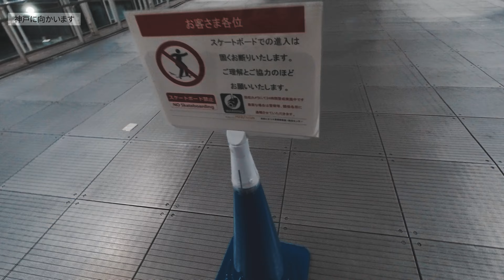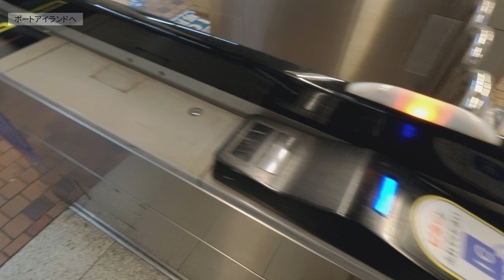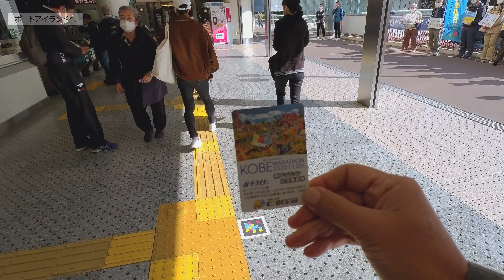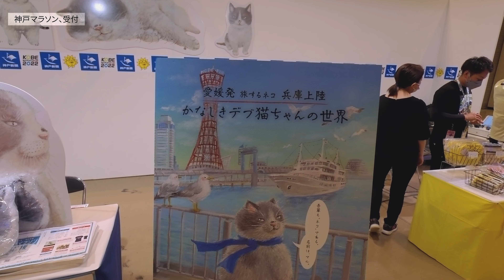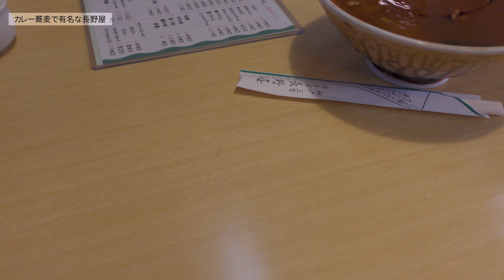vlog: 344 「神戸マラソン応援前編: 神戸に向かうの巻」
3年ぶりに開催される神戸マラソン、相方さんがエントリーしたっつーことで応援に行ってまいりました。その前篇です。19日の参加者受付あたりまでです。
神戸マラソン本編はまた後ほど公開しますので何卒！！

00:00 神戸に向かいます
01:11 ポートアイランドへ
02:18 神戸マラソン、受付
03:51 三ノ宮に戻る
04:56 カレー蕎麦で有名な長野屋
05:48 阪急電車で移動

動画中の楽曲はDavid Cutter Musicの楽曲を利用しています。